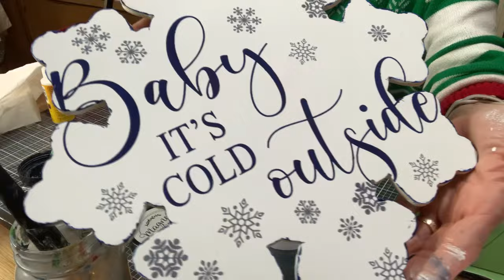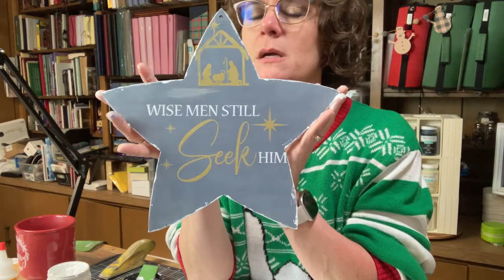LIVE CRAFT AND CHAT WITH MONARCH MOM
Let’s make some quick Christmas crafts with Dollar Tree and Magnolia AND talk about the SALE coming up!